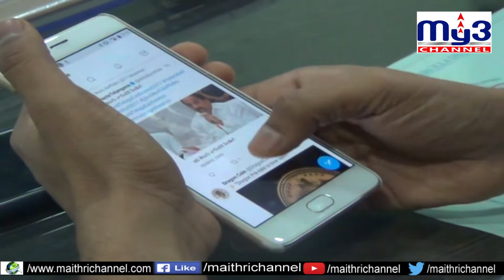వేములవాడలో మరో ఇద్దరికి కరోనా పాజిటివ్ MY3 CHANNEL